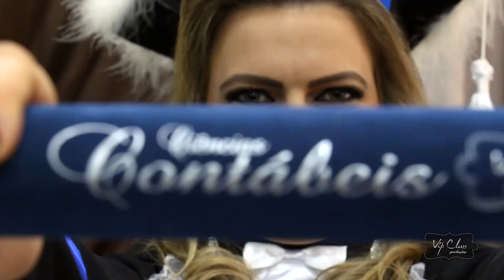Save the date - Ciências Contábeis Dom Alberto